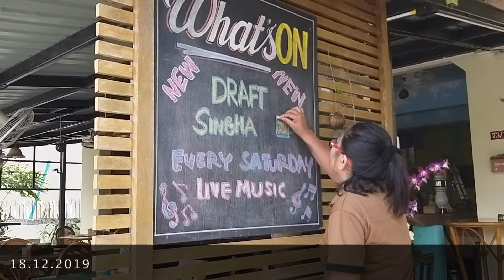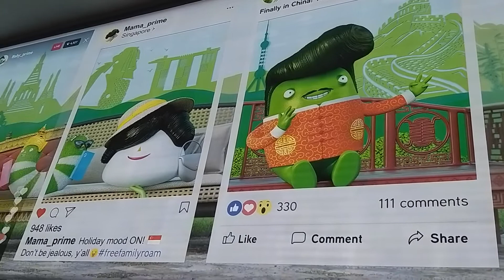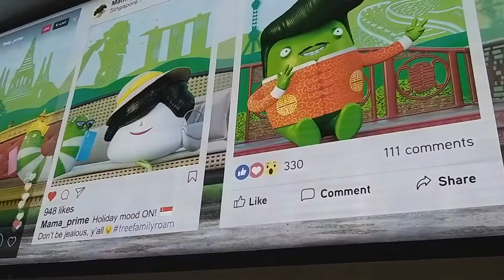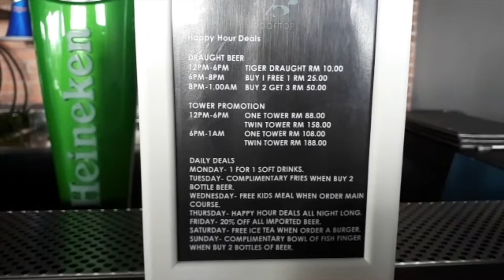Phuket: Ein Auszug einer bewegten Woche kurz vor Corona im Kokosnuss und Malaysia.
Wenn ich Zeit habe schneide ich die Videos noch mal nach da waren echt viele Eindrücke Hochzeitstag und Malaysia mit Walter.
Das Fassbier kommt rechtzeitig, Walter und ich machen noch einen Abstecher nach Kuala Lumpur er muß ein Visum beantragen.

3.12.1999 wow 20 Jahre her da haben Thanida und Thomas Geheiratet jeder der so lange verheiratet ist kennt die höhen und tiefen denke ich.
Als Deutscher sowie auch als Thai versteht man wohl erst nach einigen Jahren das da 2 Welten aufeinander krachen die noch einiges Lernen müssen um diesen gemeinsamen Lebensweg zu gehen.
Nach der Vergrößerung des Kokosnuss Restaurants Kamala, Phuket, Thailand